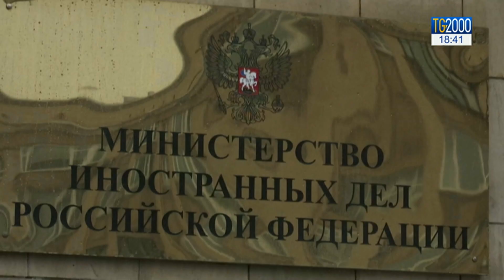Caos Libia, Haftar non firma e prende tempo. Erdogan lo minaccia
Il generale Haftar abbandona all’alba le trattative di pace, non firma il cessate il fuoco e chiede 48 ore per decidere. Minacciosa la reazione del presidente turco: daremo una lezione ad Haftar. Servizio di Antonio Soviero.